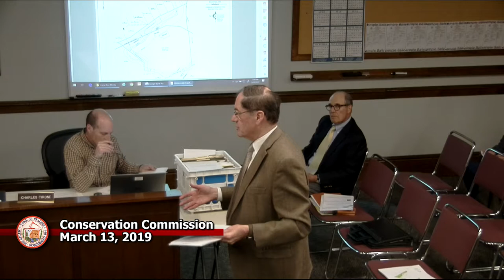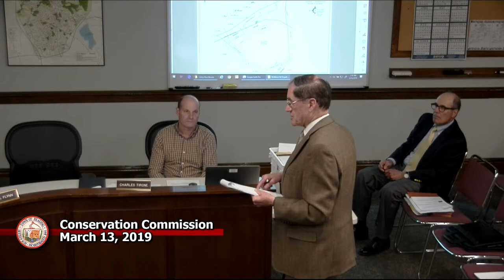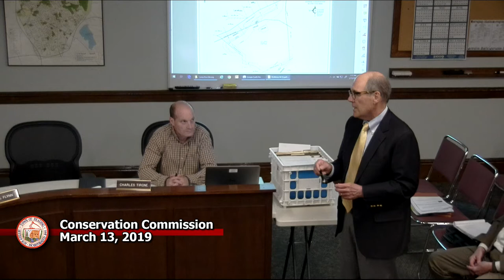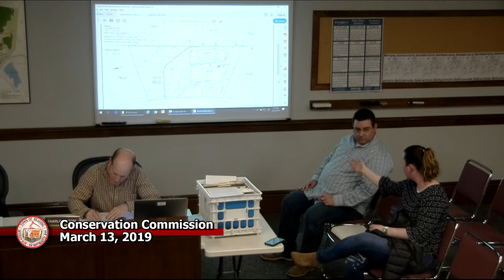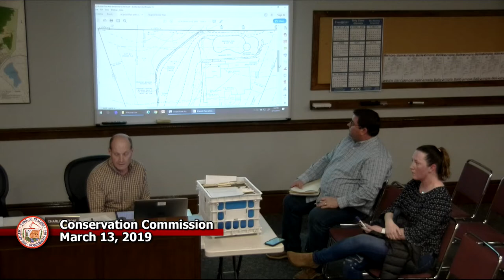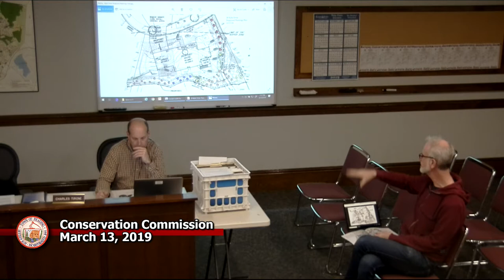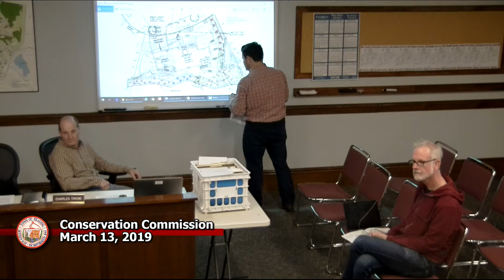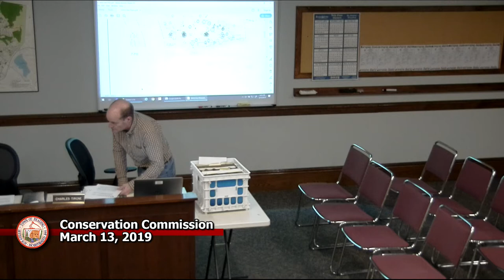Conservation Commission 3-13-2019